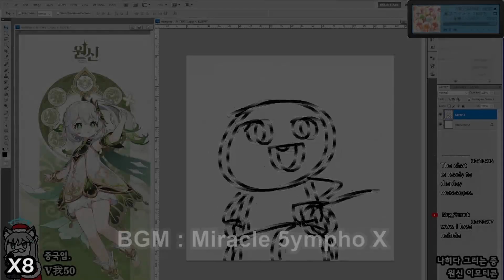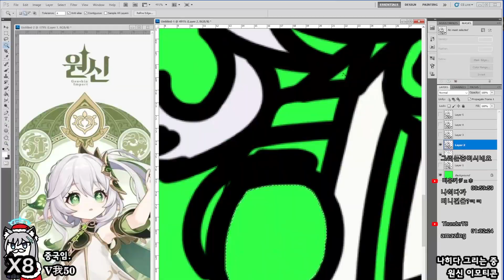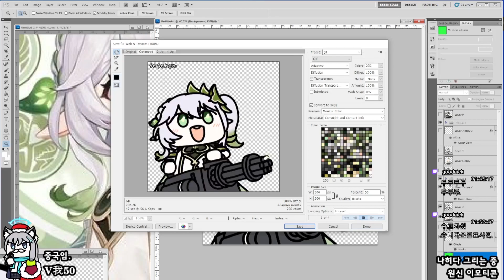[Seseren] 원신 그림 - 나히다 / 原神お絵かき - ナヒーダ [22 11 14 Speed x8]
나히다다다다다다다다다